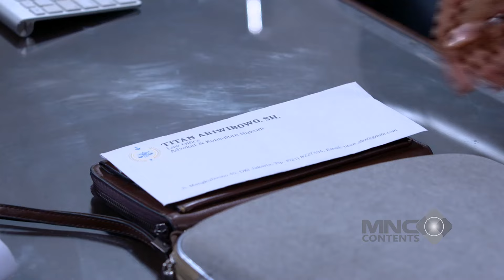ALDEBARAN IKUT MEWEK! MOMEN PERPISAHAN ELSA DAN KELUARGA SEDIH BANGET! - IKATAN CINTA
aldebaran ikut mewek! momen perpisahan elsa dan keluarga sedih banget!